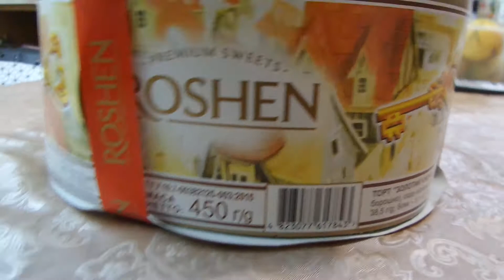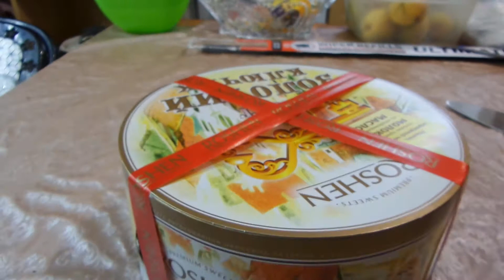I Фора Roshen Торт Золотой ключик Golden Key Cake куплено в Украине Ukraine 20210921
Фора Roshen Торт Золотой ключик Golden Key Cake куплено в Украине Ukraine